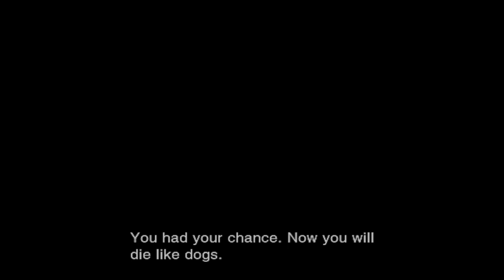Lost Planet: Extreme Condition (Xbox 360) Gameplay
Game: Lost Planet: Extreme Condition
NA Release Date:  January 12, 2007
Platforms: Xbox 360, PS3
Developer: Capcom
Publisher: Capcom